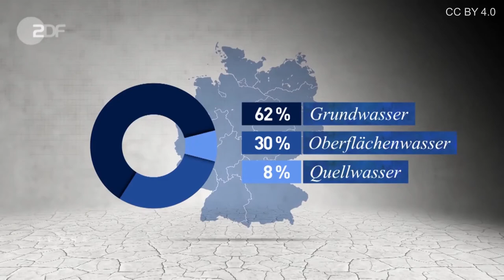Terra X - Woher kommt unser Trinkwasser?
Das Trinkwasser in Deutschland wird aus Grundwasser, Oberflächenwasser und Quellwasser gewonnen. Je nach Region ist die Zusammensetzung unterschiedlich.

Urheber: 3sat/nano, Spiegel TV, Christine Voges, R. Engelke+S. Karim+F. Gutsche+J. Heck+B. Asgari, K. Scheef+F. Buscha, Tim Kunter